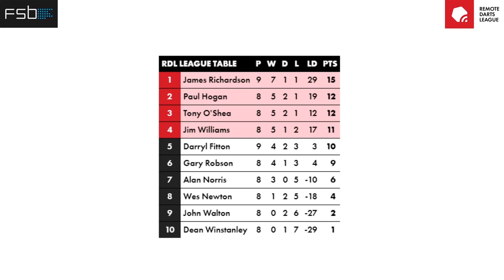REPLAY | Paul Hogan vs. John Walton | Remote Darts League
The Full game | Paul Hogan vs. John Walton

The Remote Darts League or RDL is a remote product developed by Farawaysports, an organisation dedicated to providing quality remote sporting contests including pictures, data and odds.

The RDL comprises 10 top WDF players competing over 10 days in a fast league format. Players all play each other once over nine nights with five matches taking place each evening. Each match will play out over a maximum of 12 legs with the first player to reach seven legs winning the fixture and picking up two league points. As it's best of 12 legs this allows for the possibility of a match to be tied at 6-6, in this case each player will receive one point. After nine nights each player will have played each other and the four players with the highest number of league points will qualify for the final night showdown. On final night the Top 4 battle it out in two semi-finals and a grand final for the right to be crowned the first Remote Darts League champion. After a four day break, the 10 players will compete again in the next leg of the Remote Darts League, RDL2.

Legendary MC Richard Ashdown is the league referee and commentator. Richard has many years of experience in the field and until recently was Master of Ceremonies for the BDO World Darts Championship (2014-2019).